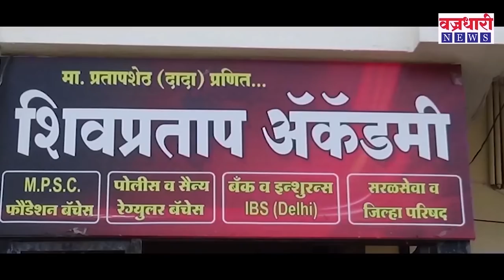माजी आम. सदाशिव पाटील यांच्या वाढदिवसानिमित्त पाटील गट शक्तीप्रदर्शनाच्या तयारीत